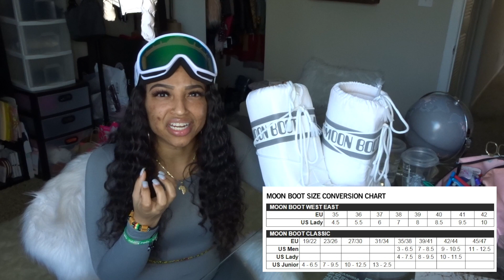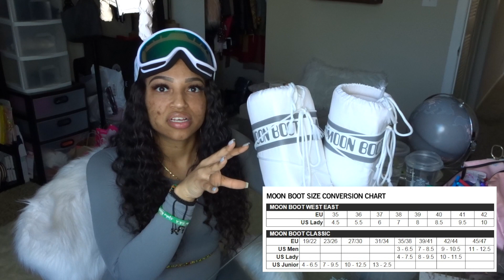Authentic Moon Boots Unboxing | PERFECT Winter/Snow Boots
I unbox my new Tecnica Moon Boots & describe in detail everything you need to know:

Purchased: Amazon

Brand: Tecnica
Price: $162
Shipping: 2 weeks
Rating: 9/10
*More YT videos to come*

Filmed/Edited Equipment:
- Camera Sony DSC-HX80
- iPhone 12+
- iMovie